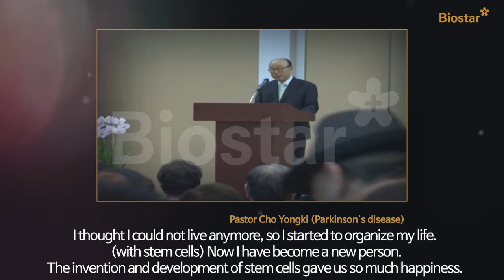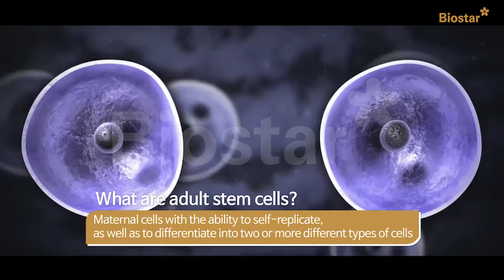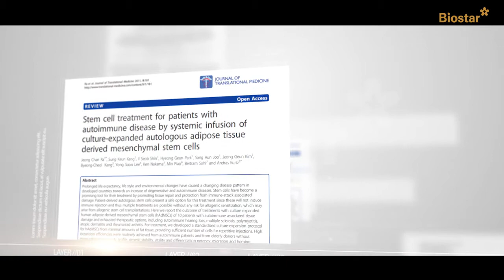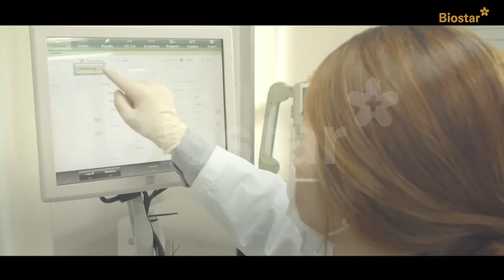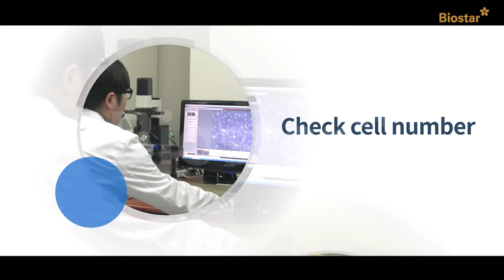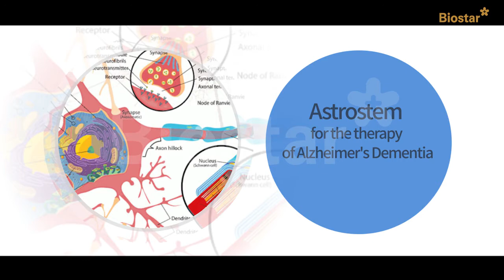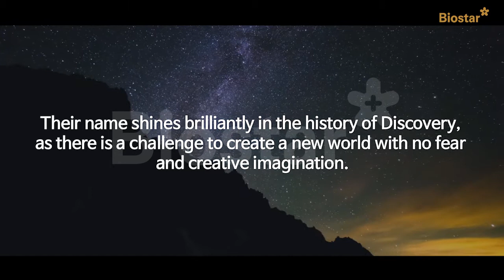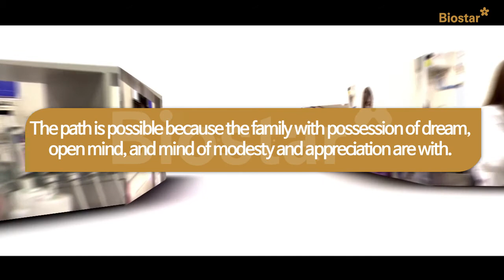[Introduction] Biostar Korea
World No 1. Stem cell supplier Biostar, Please watching the biostar's different,